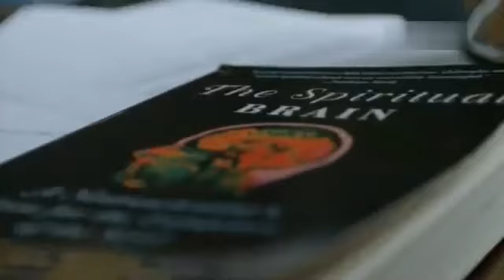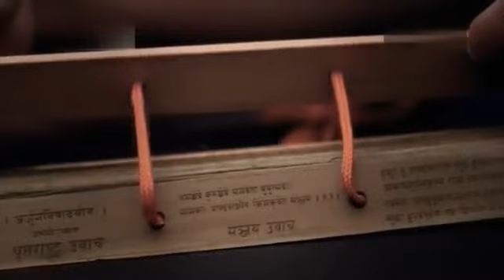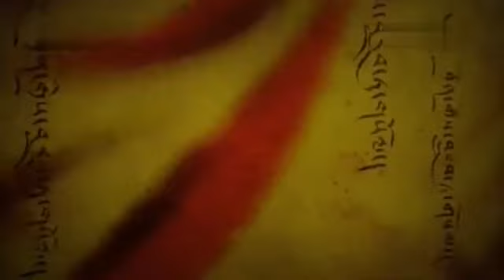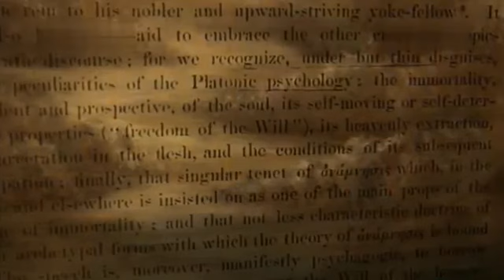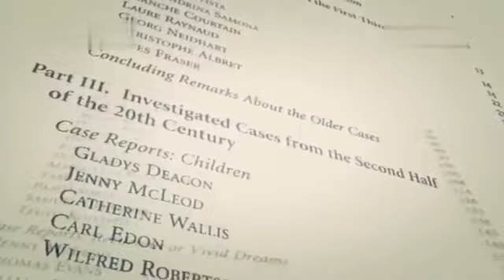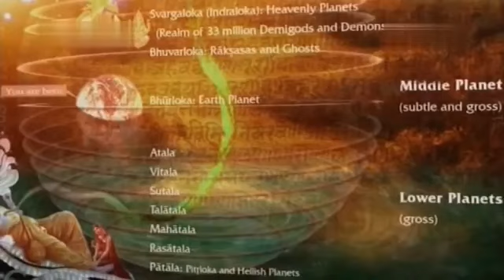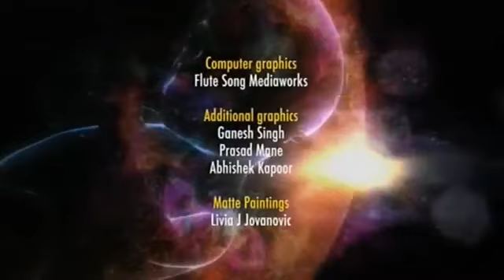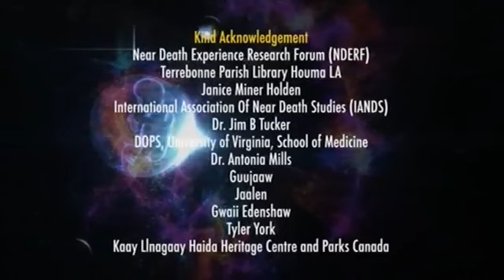สารคดีกลับชาติมาเกิด